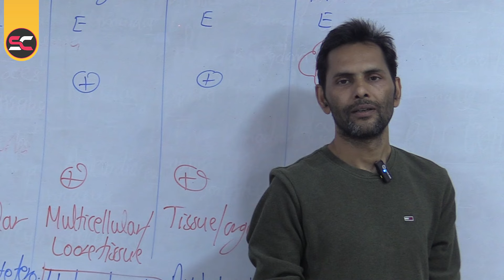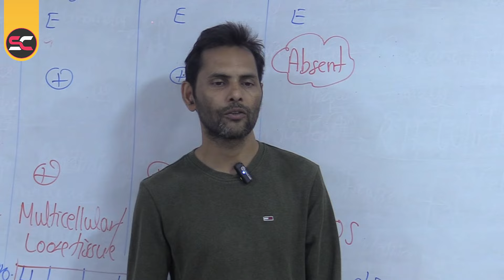Grand welcome of Saeed Idrisi Sir in Sarwar Classes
About Sarwar Classes:
Sarwar Classes is a leading institute offering premier coaching for IIT, NEET, and Foundation courses. Renowned for its result-oriented teaching and esteemed educators, we specialize in equipping students with the skills to tackle any conceptual, logical, or challenging problems encountered in exams.

Our track record speaks for itself:

Consecutive 6 times RANK-1 in AMU XI Entrance
AIR-756 (Mohd. Osama) in IIT-Advance (General Category)
NEET success with Sarwar Classes being the only institute in Aligarh to achieve a
   Top-20 rank (AIR-19, Bhuvnesh Sharma in 2017).

Sarwar Classes
Medical Road, Aligarh